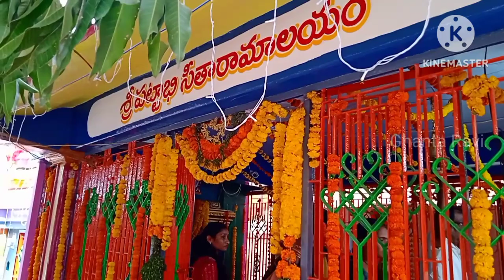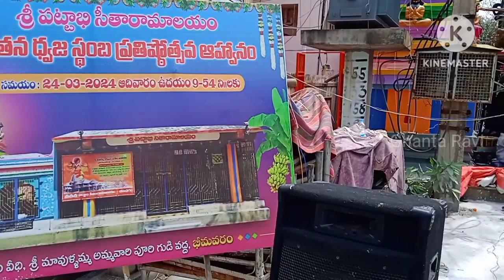శ్రీ పట్టాభి రామాలయ నూతన ద్వజస్తంభ ప్రతిష్ట మహోత్సవము - (24-03-24) పార్ట్ - 3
Ghanta Ravi, Bhimavaram, Sri Pata bhi Ramalayam, Motupalli Vari Street, God, Devotional, traditional, festival, People, Devotees, Hindu,